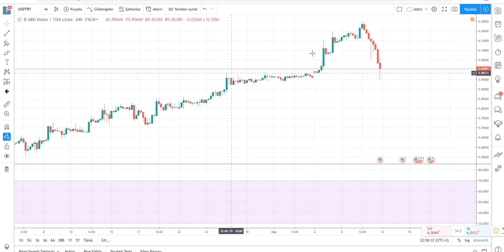10.05.2019 Genel gündem ve Dolar/TL analizi